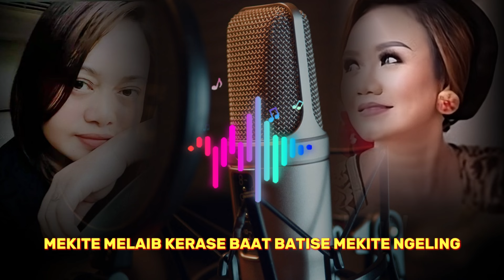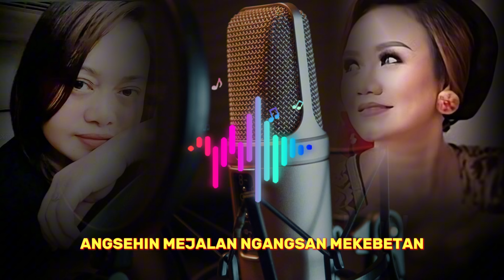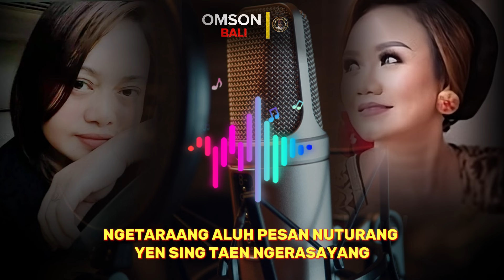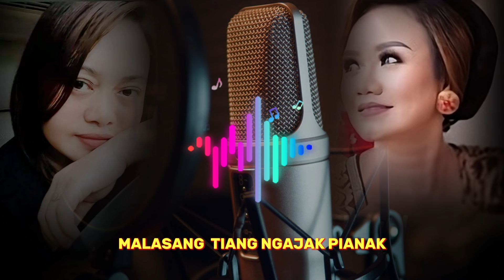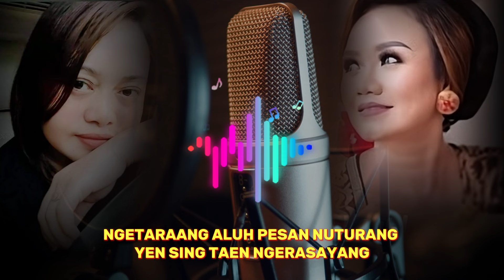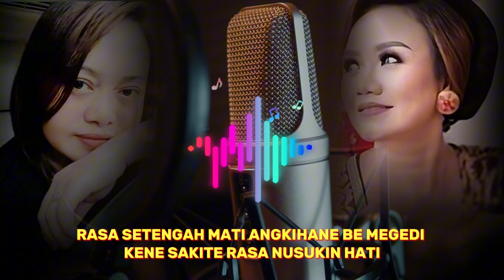LIRIK LAGU KETUNDUNG - DEK ULIK - COVER BY MURTY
DEK ULIK KETUNDUNG_ LIRIK & COVER _MURTY